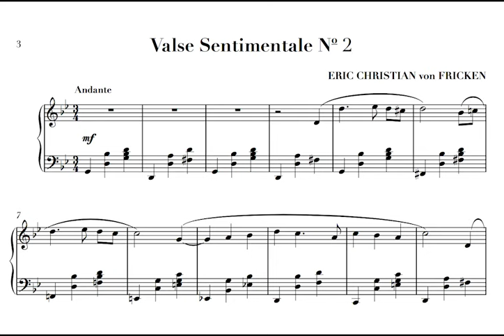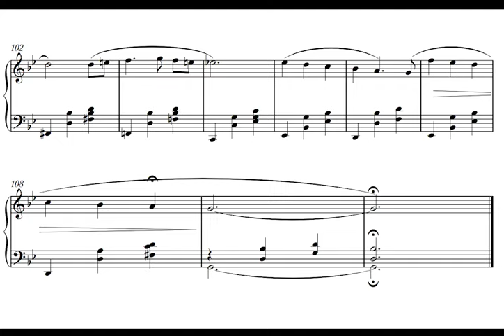Eric Christian: Valse Sentimentale No. 2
Valse Sentimentale No. 2 composed and performed by Eric Christian.